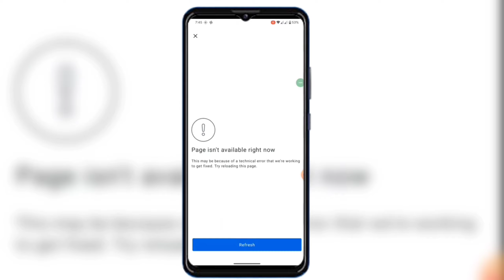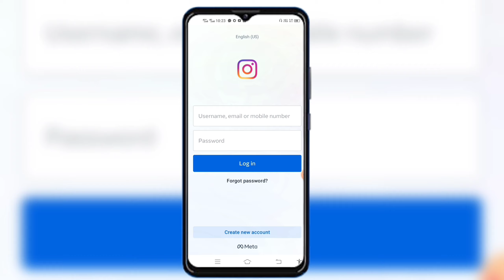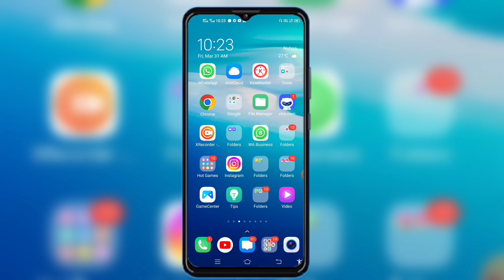Page isnt available right now Instagram | Fix Page isnt available right now Instagram problem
instagram not opening today